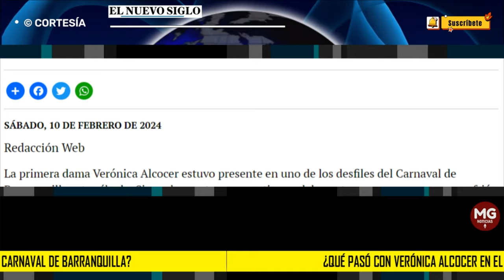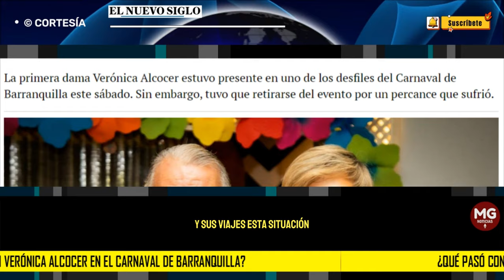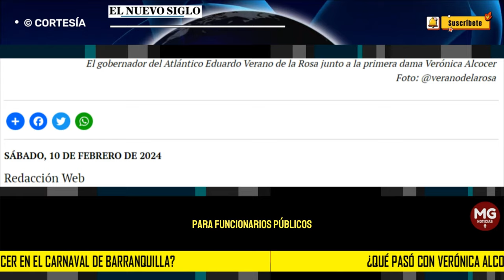🟡 ¿QUÉ PASÓ CON VERÓNICA ALCOCER EN EL CARNAVAL DE BARRANQUILLA?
La primera dama Verónica Alcocer estuvo presente en uno de los desfiles del Carnaval de Barranquilla este sábado. Sin embargo, tuvo que retirarse del evento por un percance que sufrió.